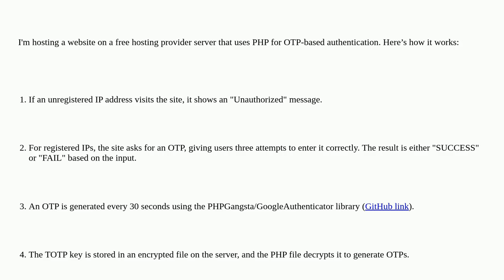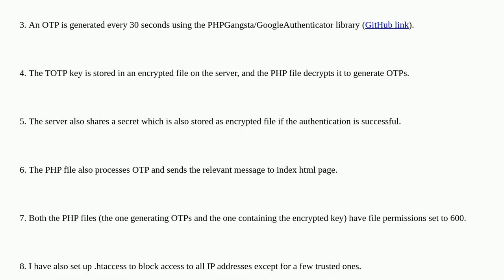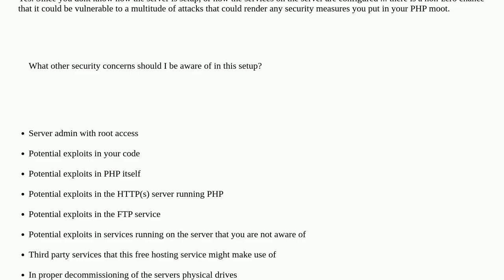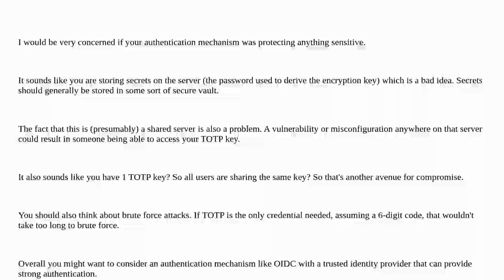Security: Is my TOTP key secure on a free hosting provider server with FTP and .htaccess restrict...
Is my TOTP key secure on a free hosting provider server with FTP and .htaccess restrictions?

A special thanks goes out to the community

  php webserver ftp totp